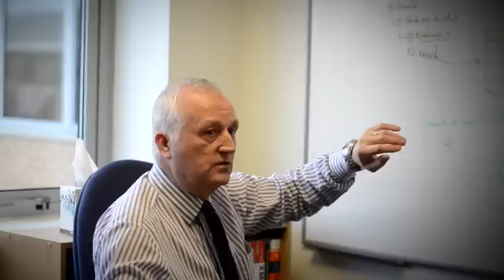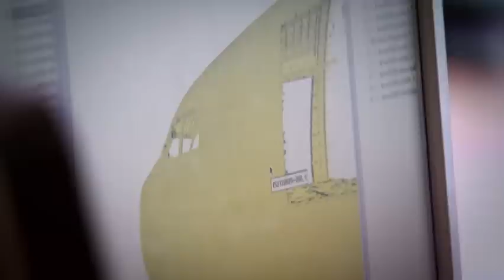Why Cranfield University is the best choice for postgraduate study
Cranfield is world-leading in its contribution to global innovation. With our emphasis on the aerospace, automotive, defence and security, health, environment, management and manufacturing sectors, we have changed the way society thinks, works and learns.

We generate and transform knowledge, translating it to the benefit of society. Our partners, from micro SMEs to the largest blue-chip multinationals, from governments across the world to NGOs and charities, tell us this is what they value about Cranfield.